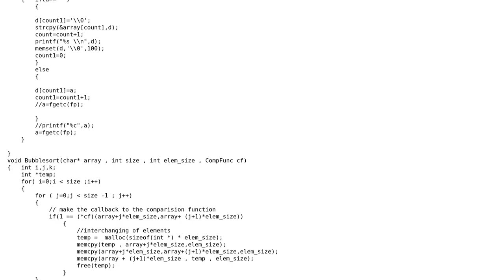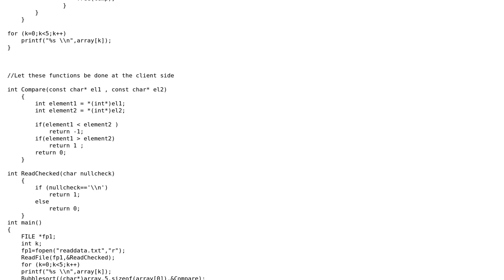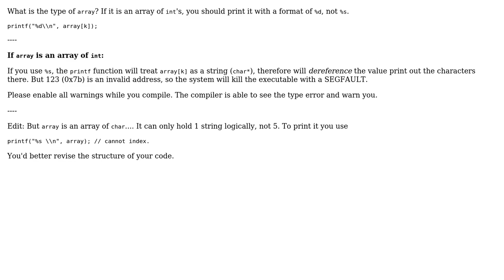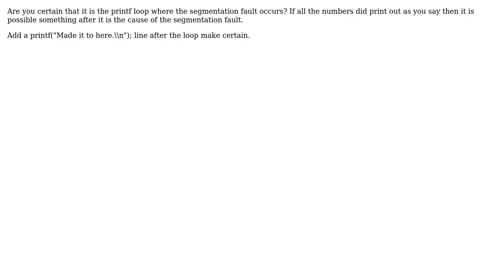segmentation fault while printing array in C (4 Solutions!!)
segmentation fault while printing array in C

With thanks & praise to God, and with thanks to the many people who have made this project possible! | Content (except music & images) licensed under CC BY-SA | Music | Images & others | With thanks to user soru user kennytm user Hick user Brian R. Bondy user Amardeep AC9MF and the Stack Exchange Network Trademarks are property of their respective owners. You are responsible for your own actions.